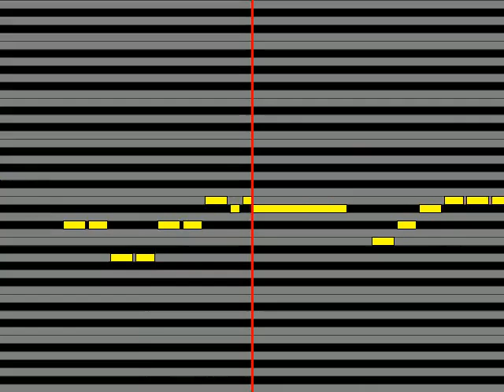【ガイドメロディ】 及川光博 悲しみロケット2号'